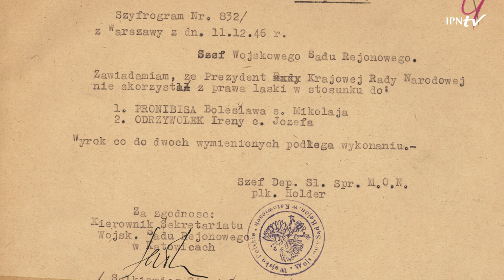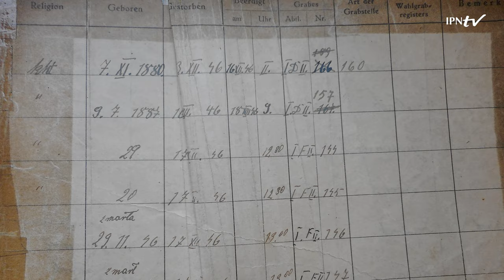Przysięga w więziennej celi. Irena Odrzywołek – videocast Powracamy Po Swoich odc. 7 [4K UHD]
▶ Jako oddziałowa więzienia św. Michała w Krakowie złożyła konspiracyjną przysięgę wstępując do antykomunistycznego podziemia. Następnie doprowadziła do uwolnienia 71 więźniów. O Irenie Odrzywołek, której szczątki odnaleziono jesienią 2019 r. opowiada Adam Kondracki, pracownik pionu poszukiwań i identyfikacji IPN w Katowicach.

👤 Irena Odrzywołek, ur. w 1925 r. Byczynie pod Jaworznem, została zatrudniona jako oddziałowa straży w więzieniu św. Michała w Krakowie. Jej czynne działanie, w tym dostarczenie broni, doprowadziło do udanej ucieczki kilkudziesięciu więźniów. Jako łączniczka NSZ próbowała przedostać się na Zachód. Aresztowana 5 listopada 1946 r., skazana przez WSR w Katowicach, została rozstrzelana razem z Bolesławem Pronobisem 17 grudnia 1946 r. W chwili śmierci miała 20 lat.

Rozmowę zarejestrowano 3 listopada 2022 r.

ℹ  Cykl „Powracamy Po Swoich” to audycja realizowana przez Biuro Poszukiwań i Identyfikacji,
w której prezentowana jest działalność Instytutu Pamięci Narodowej w zakresie poszukiwań i identyfikacji szczątków ofiar totalitaryzmów.

➡  Kolejne odcinki przedstawiają również historie ofiar, których imiona zostały przywrócone zbiorowej pamięci.